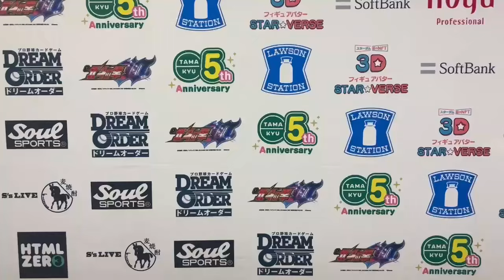【スターダム】９・１８『STARDOM AOMORI 2DAYS in AOMORI』青森産業会館 バックステージコメント【STARDOM】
◆テレビ番組
他

プロレス・総合格闘技など格闘エンターテイメントの世界標準は今や、激しく熱く美しい“女子”の試合。世界が注目する「STARDOM」の試合をお届け！　スターダムのアイコン・岩谷麻優、宇宙一可愛いアイドルレスラー・中野たむ、炎舞う深紅の号砲・舞華ら、キラキラ輝くスターが集結！　女子プロレス黄金時代へ★

▽選手SNS
◆STARS

◆H.A.T.E.

ーーー
0:00 白川未奈＆梨杏
1:54 鹿島沙希＆舞華
2:12 玖麗さやか
2:43 琉悪夏
3:16 さくらあや
4:16 HANAKO＆月山和香
4:48 朱里＆八神蘭奈＆レディ・Ｃ
5:42 NEO GENESIS
7:23 STARS
8:10 COSMIC ANGELS